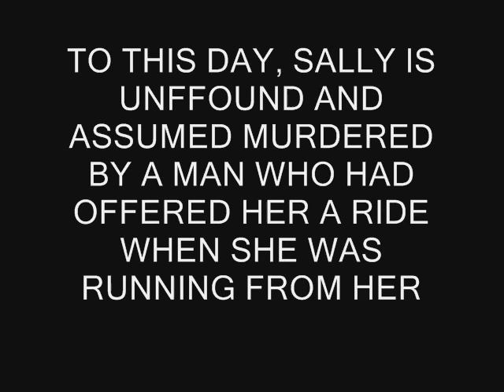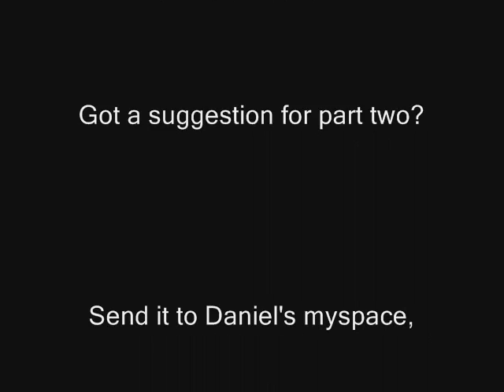Inbox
Laura Whitewood, Michael Ortiz, and Julia Ronts star in "Inbox".

Rating: PG
Genre: Romance